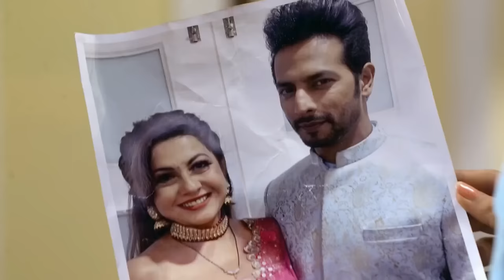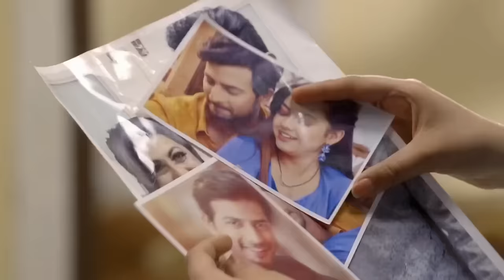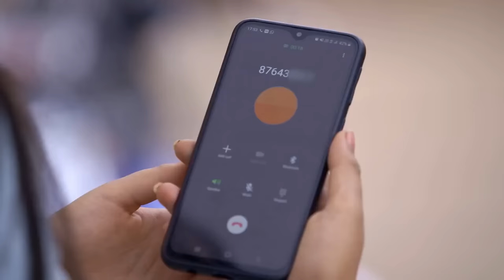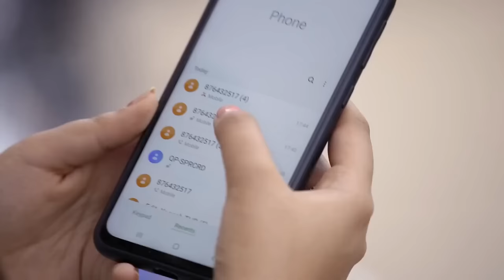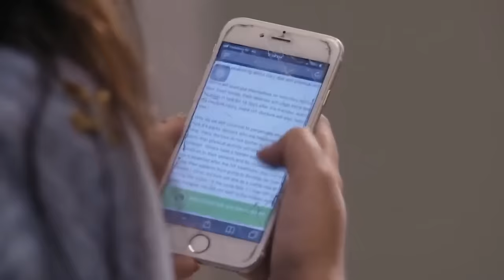Kalyani नहीं समझ पाई Malhar का Hint | Tujhse Hai Raabta | Quick recap | ZEE TV